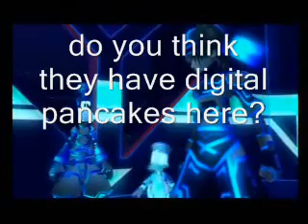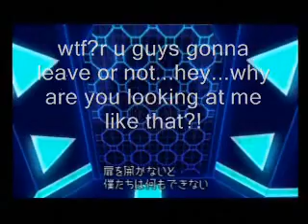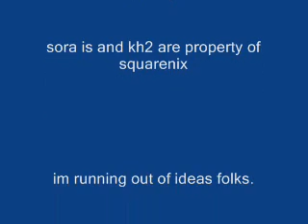sora's misadventures ep.3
the 3rd part of the vacation,this time,our heros let goofy pick their next location...wich is,u guessed it."BAD IDEA!"